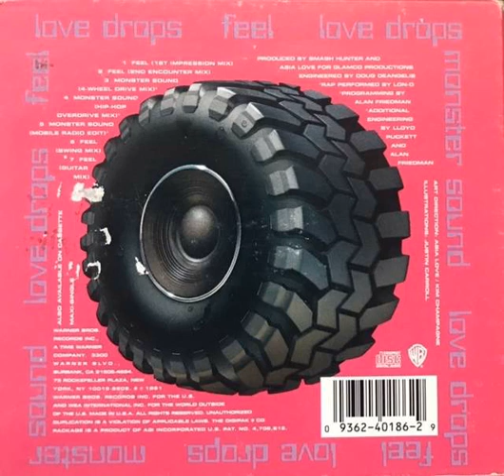Love Drops - Monster Sound 4 Wheel Drive Mix